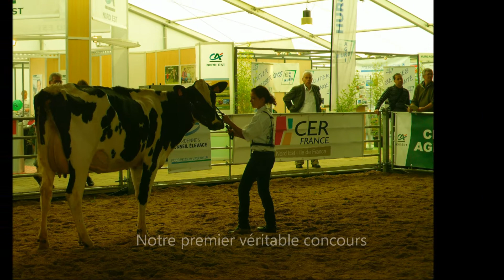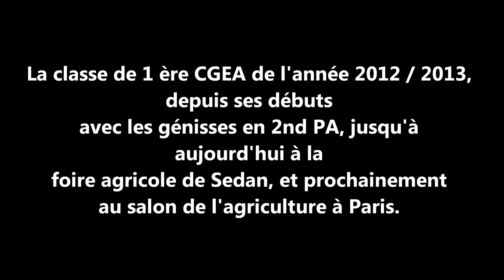La CGEA de Saint Laurent !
La classe de 1 CGEA ( Conduite et Gestion d'une Entreprise Agricole ) Vous présente la filière Production Animale Du lycée Agricole du Balcon des Ardennes, a Saint Laurent dans les Ardennes.
Vous pourrez nous retrouver prochainement au salon de l'Agriculture à Paris avec notre vache Eloge. En attendant, vous pouvez découvrir notre lycée, notre classe et l'équipe qui la représentera au salon sur notre blog dont l'adresse se situe en fin de vidéo.